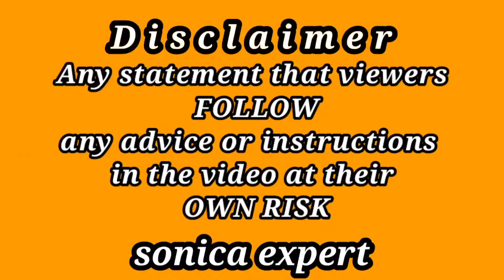Gold Price Forcast Today | Gold Rate Is Decreasing In Pakistan